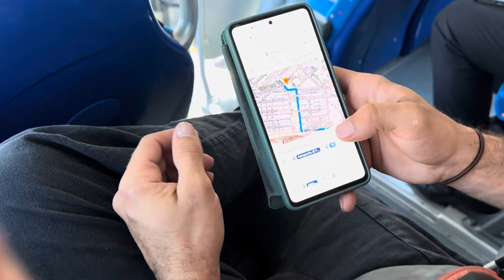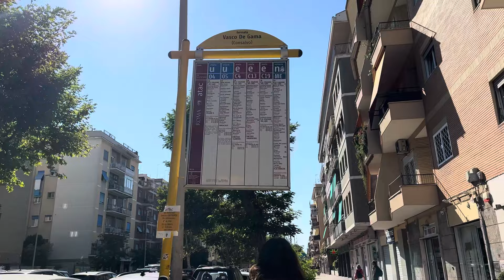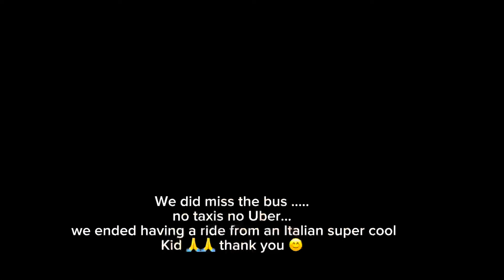Ostia Skatepark, Italy !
A super quick session at the Ostia Skatepark in Rome, Italy 🇮🇹 with my Streetboard. The location is great the bowl is world class. The street is functional.
I really want to come back, andhave aprioer aession.  the people at the Skatepark “ The spot” was super nice. Antonio Jesus forgot his board at home and we had to share board but didn’t seem an issue for him.